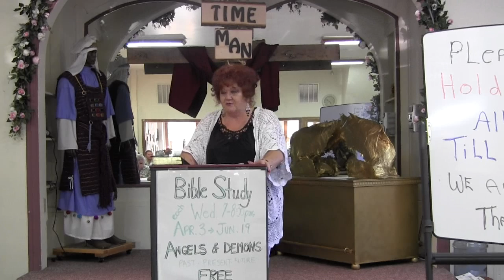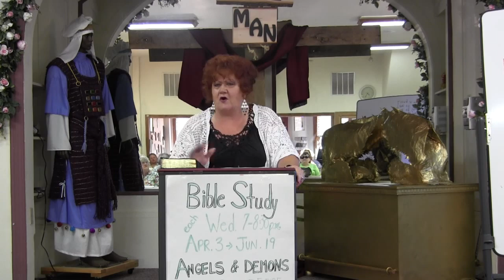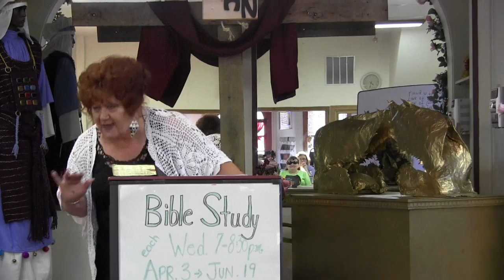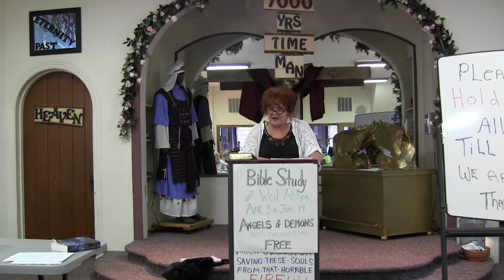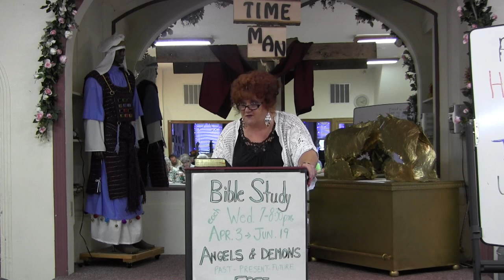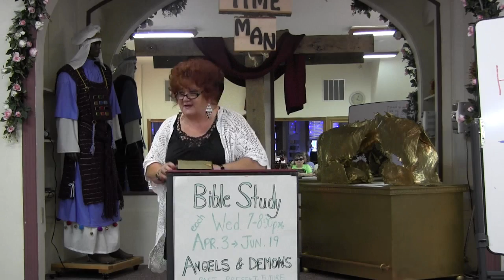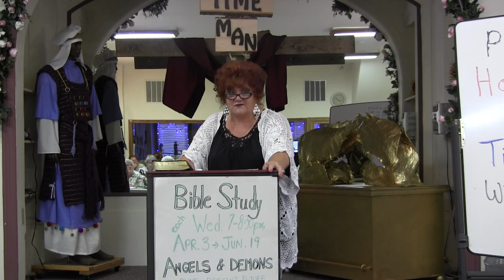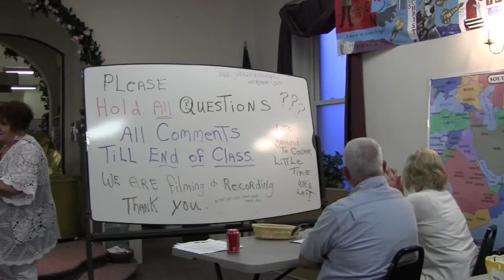May 22 Angels and Demons Bible Study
Wilma teaches the 7 stages of the Church in Rev 2 and 3 and how they relate to actual early churches in Ephesus, Smyrna, Pergamus, Sardis, Thyatira, Philadelphia and Laodicea.  The false religions of Babel, Babylon are transferred over to Pergamus and then married to the Church of Rome.  The crown of Nimrod is given to Julius Caesar.This is a detailed study showing how Satan, unable to stamp out the early Christian Church, came inside to contaminate it from within.  The Reformation which began to cleanse the Church doctrine of false teachings was not complete and Protestant denominations took favorite manmade rituals/teachings, such as baby baptism.  Satan has done a good job to confuse the simple Gospel of Jesus Christ...believe only in Him, His death on the Cross for our sins and receive that gift of salvation in faith that He died for each one of us.  and rose again.
Pages 46B to 46E.of notes on jabezblessings.wordpress.com